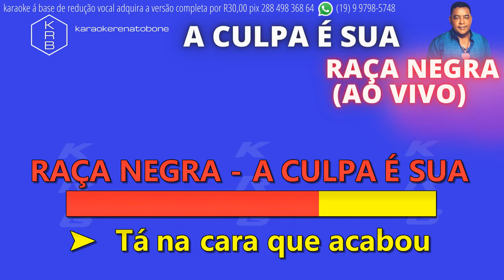A CULPA É SUA AO VIVO RAÇA NEGRA PLAYBACK DEMONSTRAÇÃO